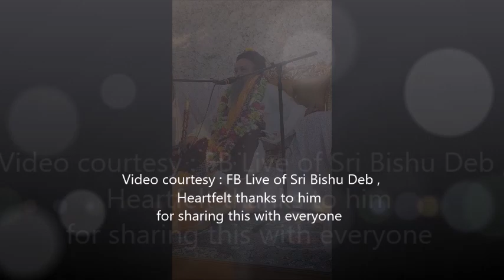DIVYA PRAVACHAN I GURU PURNIMA 2022 I Sadhgurudev Kathia Baba | Radha Govinda Temple NY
The videos in this channel are a property of Kathia Baba Charitable Trust.
If you have any video of Shri Kathia Babaji Maharaj please do share with us. We would upload it in our YouTube channel with due credits.
আপনাদের ভালো লাগা জানাতে বা আমাদের উদ্যোগকে আরো সুন্দর করার জন্য আপনাদের মতামত কমেন্ট করে জানান। লাইক 👍🏻 করে আমাদের উৎসাহ বর্ধন করুন।বেল আইকনটি 🔔 বাজিয়ে আমাদের এই প্রচেষ্টার সঙ্গে থাকুন। সকলের সম্মিলিত প্রচেষ্টাতে আমাদের উদ্যোগ সাফল্য লাভ করবে।